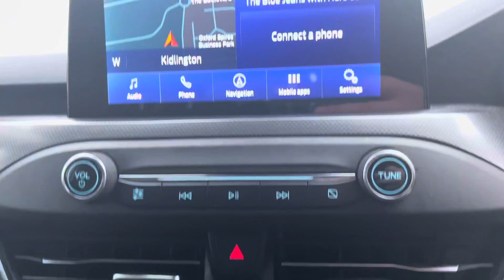Ford Focus HJ20XOM TITANIUM X 1.5 120PS ECOBLUE AUTO